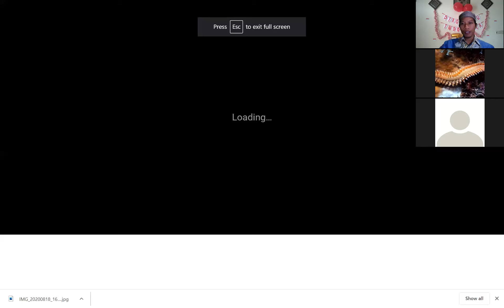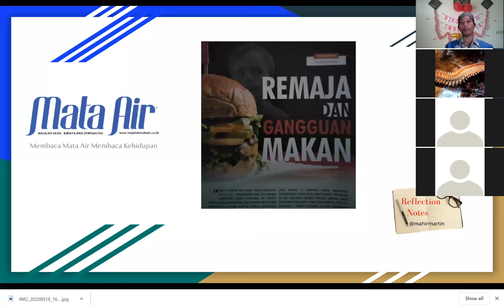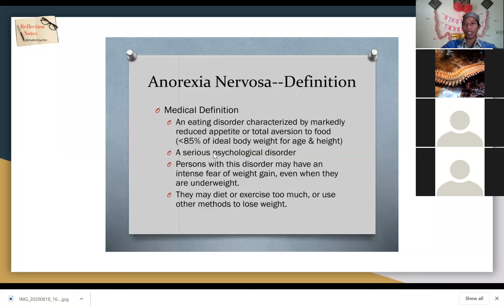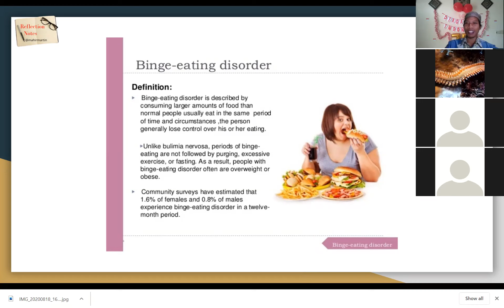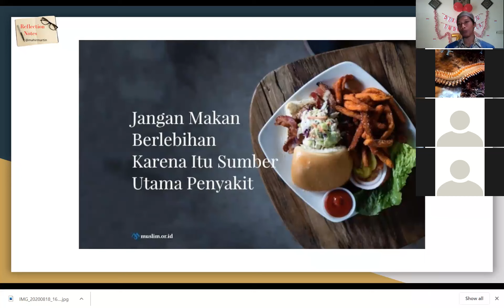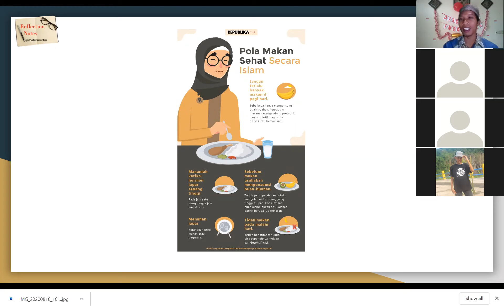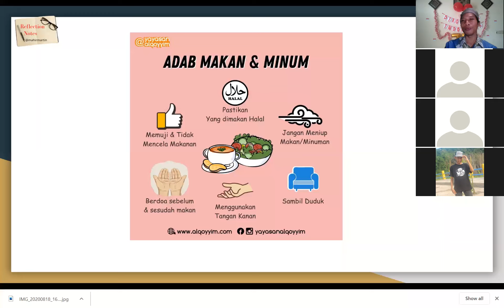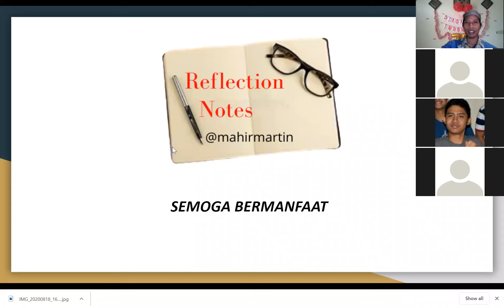Kajian Mata Air (Remaja dan Gangguan Makan)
Kajian